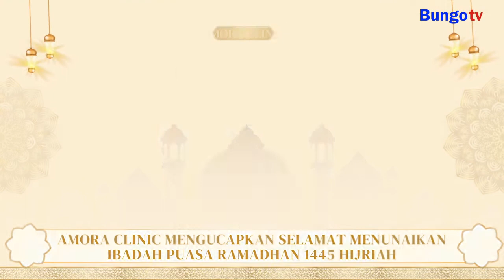UCAPAN RAMADHAN AMORA CLINIC 2024 || 1445 HIJRIAH